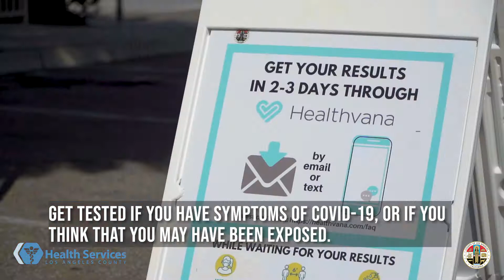Testing Pop-Up Site in Artesia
LA County is making COVID-19 testing easier than ever with pop-up sites in community spaces like parks, churches and grocery stores.